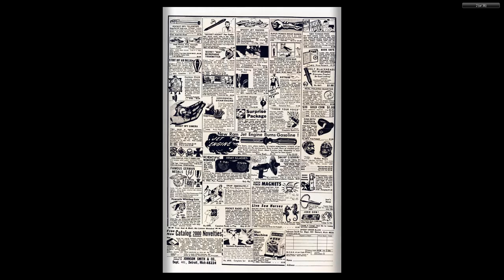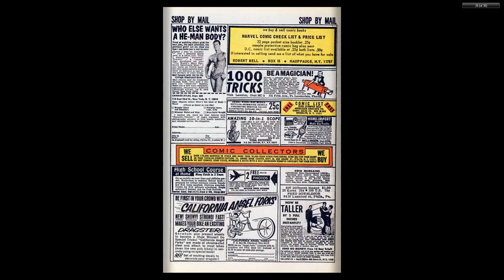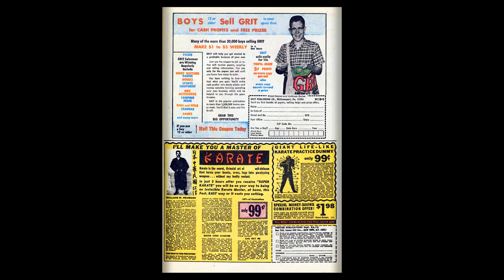196909 Chili v1 005